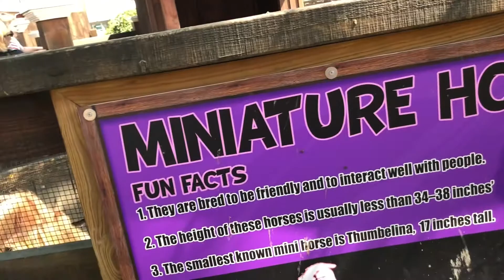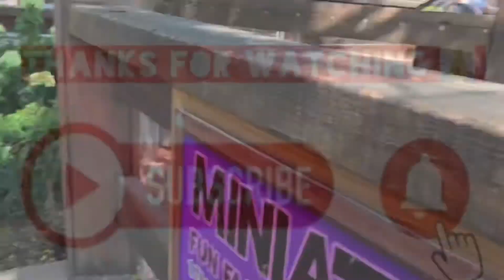White Post Farms Feeding Horses 🐎 Donkey chickens 🐓 Fun🤩Time(Melville🇺🇸USA)KidsFun animals Vlog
Special Thanks 🙏